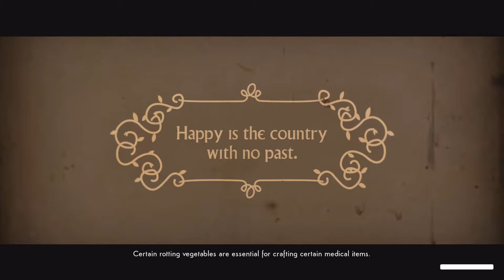We Happy Few | Full Walkthrough (No Commentary) | Pt 26